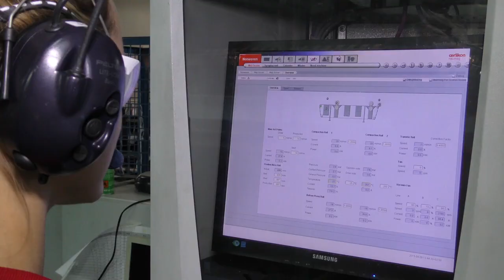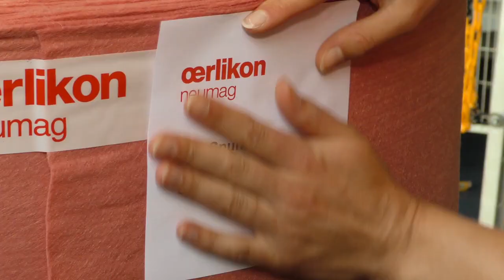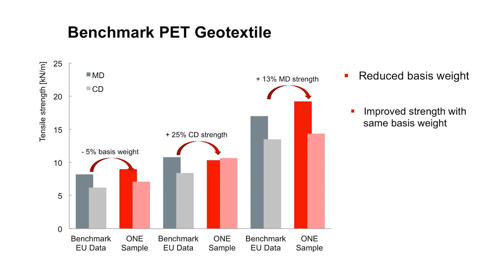PET Geotextile Production with Oerlikon Neumag Spunbond Technology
One basis, many possibilities

The basis for an excellent end product is an optimum spinning result. It makes no difference whether you want to produce bitumen roofing substrates, roofing underlayments, geotextiles or other techncial nonwovens, our spinning technology is the ideal starting basis.

For optimal spinning, the polymer must be distributed in the spinning beam under very uniform conditions. With our segmented distribution system, a uniform residence time and heat transfer is achieved for the polymer across the beam and spinneret. As a result of the excellent polymer distribution, our spunbond technology achieves homogeneous web characteristics. To this end, consistent tenacity and elongation values in both cross and machine direction, are achievable. The result is Geotextile nonwovens with excellent properties and best cost/performance ratio.